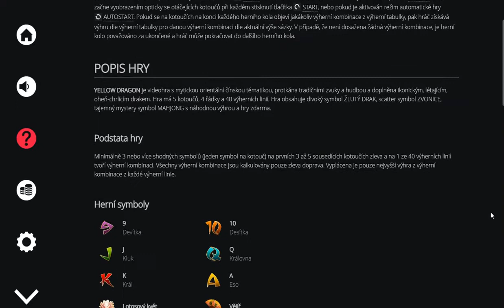Yellow Dragon gameplay výherního automatu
Tento automat má 5 válců, 4 řady a 40 výherních linií. Obsahuje celkem 13 krásně zpracovaných symbolů, včetně 4 bonusových symbolů, které zajišťují, že je hra skutečně zábavná a takřka při každém spinu je na co se těšit. Hráče hrající o skutečné peníze jistě potěší pro e-gaming hry typická výhernost 97 %. Celou recenzi naleznete zde